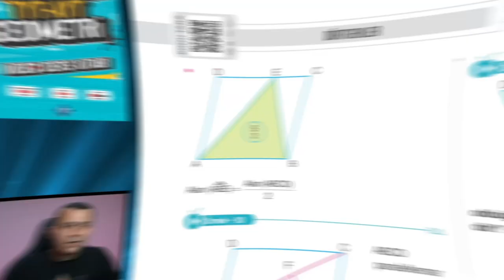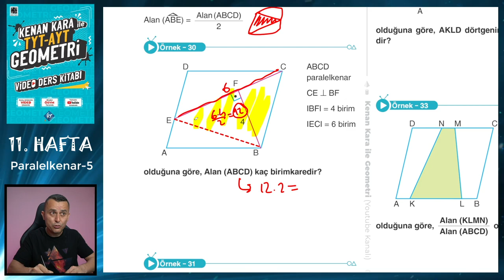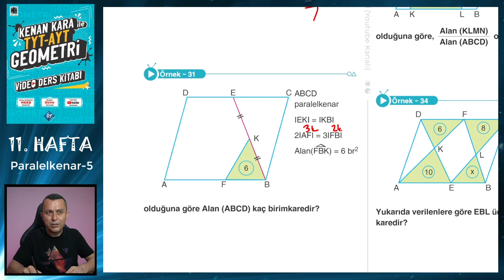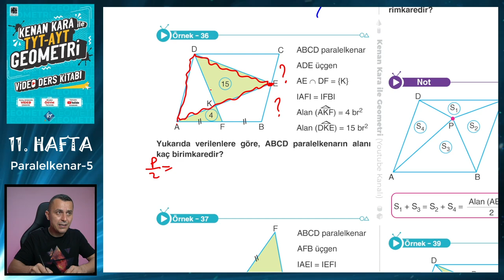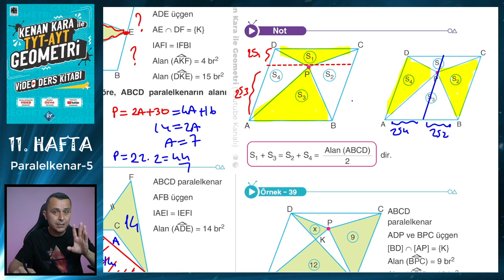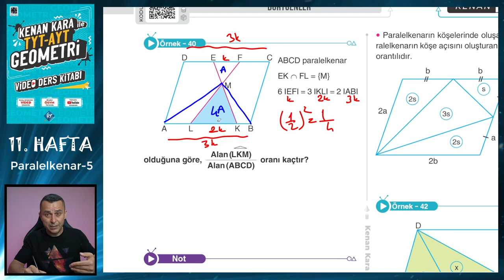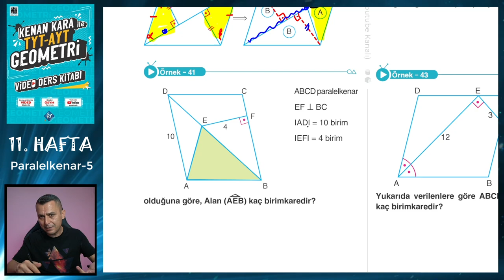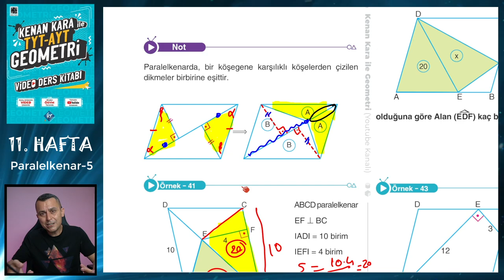PARALELKENAR-5 | TYT-AYT GEOMETRİ KONU ANLATIMI